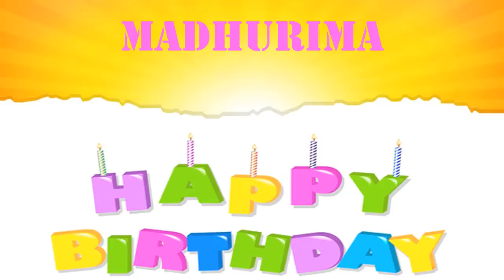Madhurima Wishes & Mensajes - Happy Birthday